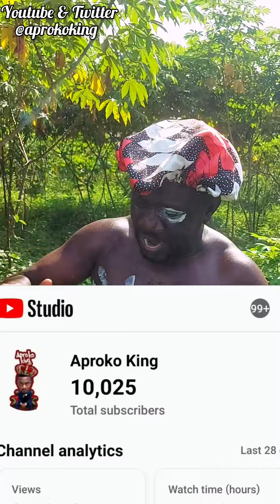APC youths for Jos don dey burn their brooms oooo. They say they want Peter Obi